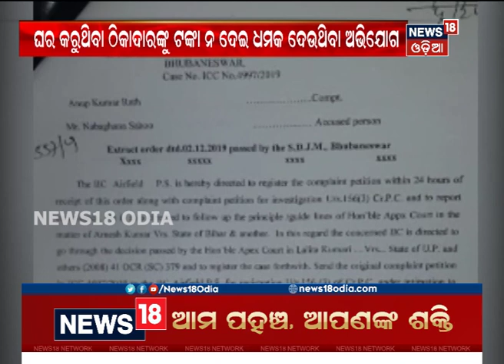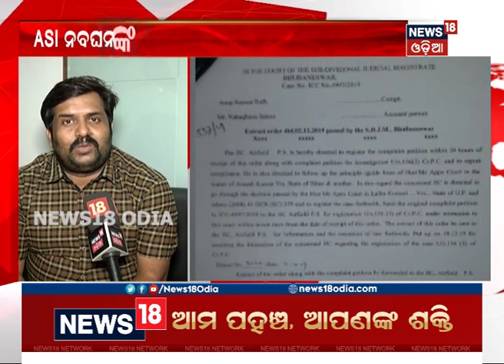ପୋଲିସ ବିରୋଧରେ ପୋଲିସର FIR